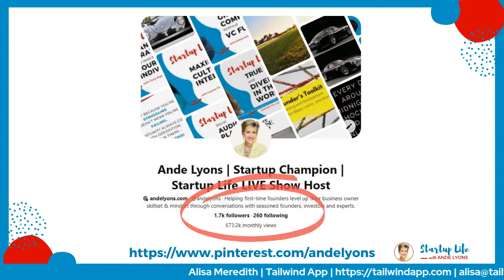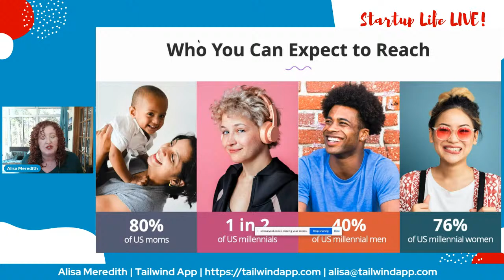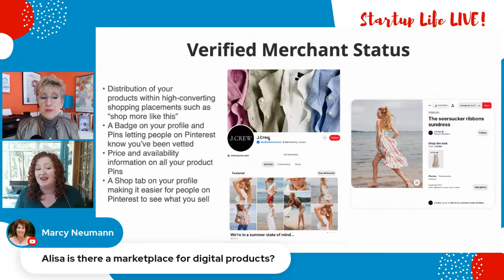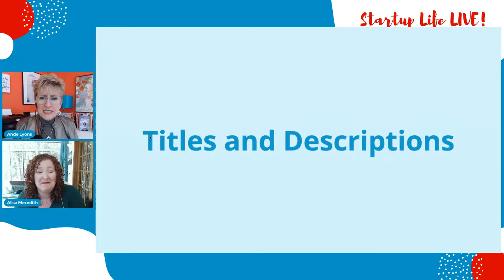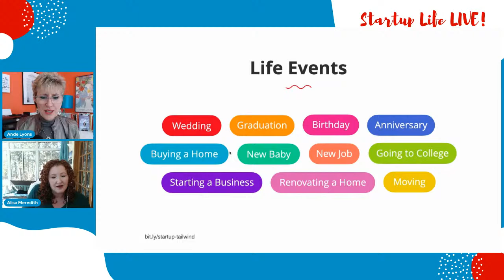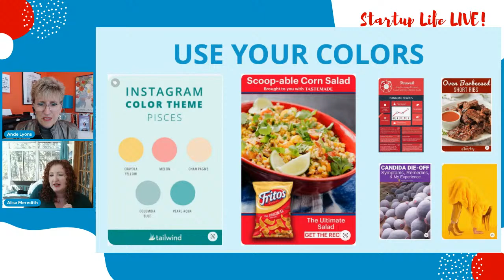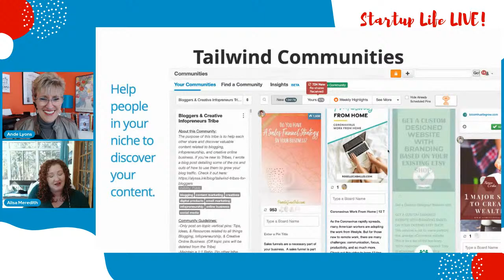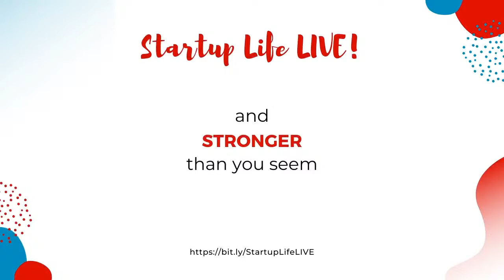How to Use Pinterest for Your New Business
Did you know that Pinterest is an extremely efficient way to drive free traffic to your website?

According to Google Analytics, over 50% of all my web traffic comes directly from Pinterest!

If you’re ready to learn how to leverage Pinterest for your new business, then you’ll love meeting our guest, Alisa Meredith, a popular speaker and teacher on the topics of Pinterest Marketing and Pinterest Ads!

Alisa shares the most valuable information you need for a successful Pinterest experience and to drive traffic and sales to your website.

Scroll down to grab her FAB FREE Video Course called Pinterest Quick Start - Begin Marketing on Pinterest in 1 Hour!

00:00 - meet Alisa! ♥
12:00 - why marketers who know Pinterest - LOVE PINTEREST
18:51 - how to convert to a business and claiming your website
25:15 - create RICH PINS - a type of organic Pin that automatically syncs information from your website to your Pins. Learn more here
25:38 - get a shop tag by setting up product feeds - learn more here
26:45 - process for obtaining a Verified Merchant Status
28:00 - join the Pinterest Community!
29:35 - SEO on Pinterest: finding and using keywords - including the Ads dashboard
39:45 - Pin Titles and Descriptions - there's a strategy you must use!
47:15 - coming up with great ideas for Pinterest
48:26 - the BEST Pinterest Pin FORMULA!!
50:19 - using Tailwind Create (receive $30 off Tailwind App
55:00 - how often to pin on Pinterest
58:00 - great tip for sharing product/service testimonials on a pin!!
58:49 - how to use videos on Pinterest
1:06:25 - publish pins fast using Tailwind App!
1:10:37 - how to get more shares and engagement
1:13:26 - Pinterest Analytics and Google Analytics

Alisa has a special gift for the Startup Life LIVE audience: a free video course called Pinterest Quick Start: Begin Marketing on Pinterest in 1 Hour. You’ll learn how to set up a Pinterest account, optimize it, effortlessly create gorgeous images, and schedule your first batch of Pins in 60 minutes.

Clubhouse: alisammeredith

Thank you for carving out time to improve your Founder Game - when you do better, your business will do better - cheers!

STREAMYARD OVERLAYS AND GRAPHIC DESIGN
Nicky Pasquier

ABOUT ALISA
Alisa has spoken at Social Media Marketing World, Agents of Change, and has appeared on The Art of Paid Traffic and Social Pros podcasts.

Alisa has run a digital agency since 2005, and she’s the Product Specialist and Marketing Manager for Tailwind, the smartest way to manage your presence across the visual web on Pinterest and Instagram.